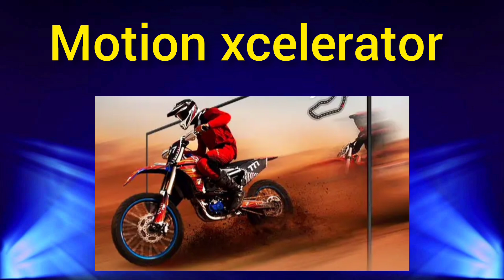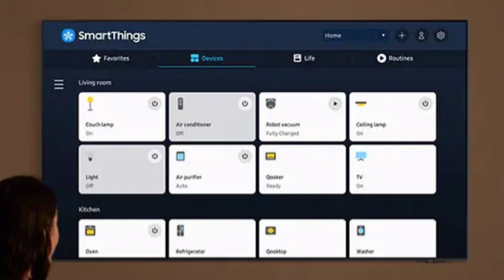SAMSUNG DU7000 4k UHD SMART TV 2024 FULL Details specs by Shahryar Review 💥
Welcome to the world of shari. tech This video is about Samsung Du7000 full details specs and features latest model 2024

The Samsung DU7000 is part of Samsung's LED TV lineup and typically offers mid-range features with good picture quality and smart capabilities. Here are some general specs and features you might expect from the Samsung DU7000 series:

### **Display**
- **Screen Sizes**: 43", 50", 55", 65" (varies by region)
- **Resolution**: 4K UHD (3840 x 2160)
- **Panel Type**: LED
- **HDR**: Supports HDR10+ for better brightness and contrast

### **Smart Features**
- **Operating System**: Tizen OS
- **Smart Hub**: Access to streaming services like Netflix, YouTube, Amazon Prime Video, etc.
- **Voice Assistants**: Compatible with Bixby, Alexa, and Google Assistant
- **Mobile Mirroring**: Screen mirroring via Samsung SmartThings app

### **Audio**
- **Sound Output**: Typically around 20W
- **Dolby Audio**: Yes, with support for Dolby Digital Plus
- **Q Symphony Lite**: Synchronizes sound with compatible Samsung soundbars

### **Design**
- **Slim Design**: Minimal bezels with a sleek, modern look
- **Stand Type**: Adjustable legs or wall-mount compatible

### **Connectivity**
- **HDMI Ports**: 3 (HDMI 2.0)
- **USB Ports**: 2
- **Ethernet (LAN)**: Yes
- **Wi-Fi**: Yes
- **Bluetooth**: Yes

### **Gaming Features**
- **Game Mode**: Low input lag for smoother gaming
- **ALLM (Auto Low Latency Mode)**: Automatically switches to Game Mode when a console is connected

### **Additional Features**
- **Upscaling**: 4K upscaling for non-4K content
- **Eco Sensor**: Adjusts the brightness based on ambient lighting
- **Energy Efficiency**: Energy-saving modes

These are general features for the DU7000 series. Specific features may vary based on region and model year.

Shahryar Shari led tech
All known brand Samsung Sony LG TCL led tv Haier led tv orient changhong ecostar multynet
All feature hdr resolutions 4k content uhd screen sharing mirroring casting magic remote gadgets ram memory color depth Prosser software version eacth and everything guidelines

Video is very interesting knowledge video about android tv
Tv feature details
Complete geniun products experience

- Samsung DU7000
- Samsung 4K TV
- Samsung DU7000 review
- DU7000 specs
- Samsung DU7000 features
- 4K UHD TV
- Tizen OS TV
- Samsung TV 2023
- HDR10+ TV
- Samsung DU7000 gaming
- Samsung DU7000 setup
- Samsung DU7000 vs competitors
- Best 4K TV 2023
- Samsung TV unboxing
- Smart TV with voice assistant
- Samsung DU7000 picture quality
- Samsung DU7000 sound quality
- Samsung DU7000 price
Here are some effective keywords you can use fo

- Samsung DU7000
- Samsung DU7000 4K UHD
- Samsung DU7000 LED TV
- Samsung DU7000 Smart TV
- Samsung DU7000 specs
- Samsung DU7000 review
- Samsung DU7000 features
- Samsung DU7000 price
- Samsung DU7000 55-inch
- Samsung DU7000 gaming mode
- Samsung DU7000 HDR10+
- Samsung DU7000 Tizen OS
- Samsung DU7000 vs TU7000
- Samsung DU7000 sound performance
- Best Samsung 4K TV
- 4K UHD TV with Tizen OS
- Samsung DU7000 smart features
- Samsung DU7000 connectivity
- Samsung DU7000 energy efficiency

These keywords can help optimize content related to the Samsung DU7000 for search engines.

unboxing genius
Shahryar Review
Shahryar Shahzad